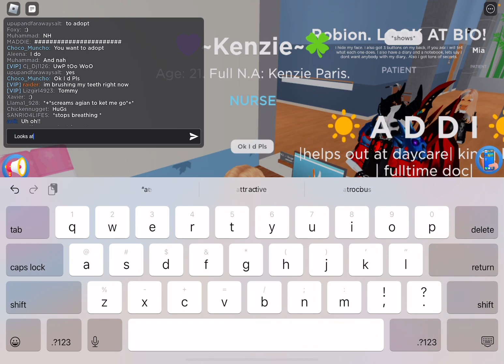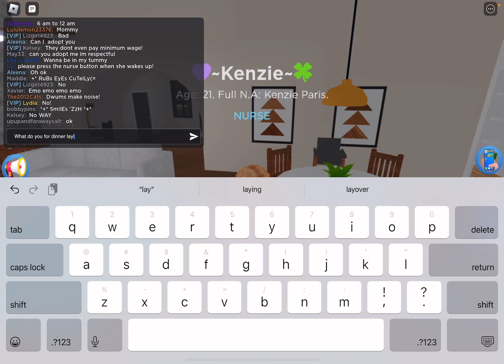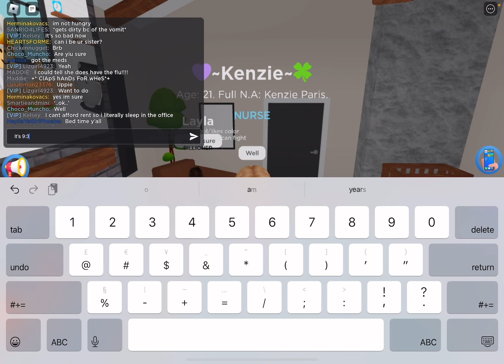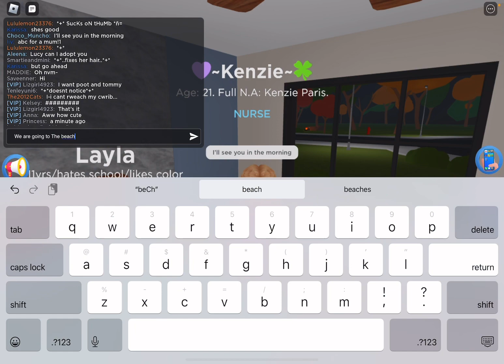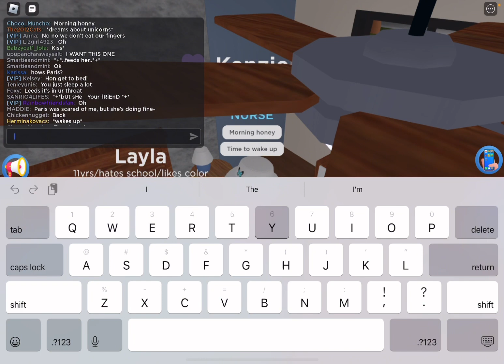😜🍀Being A Caretaker And Mom!! 🎉🥳 (Roblox- Maple Hospital!) 🍭🍀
Description

About Me:
Welcome, welcome My Choco Muncho Fans!!!
I am an 9 year old avid Roblox gaming fan and I love camping, biking, nature and the outdoors. Anything that involves Fun and I'm there. I love sharing my gaming experiences with you guys and I super love Roblox, Human Fall Flat.  I have so much fun playing, even more when I know it's entertaining and funny for MY FANS!
For now my favourite Roblox Games are Livetopia, Wacky Wizard, Twilight Daycare, Madcity, Royale High, Tower of Hell, Rage Runner, Fling things & people, Banana Eats Mad city, and of course any Obby's...
I'm still working on Tower of Hell, I gotta win, gotta win gotta win.
MY CHOCO MUNCHO FANS ROCK!!!